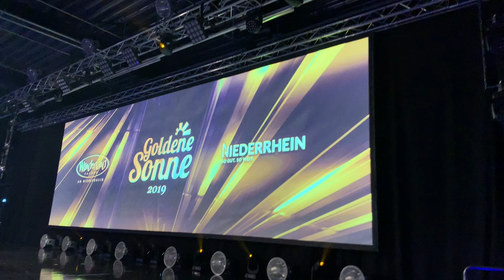Goldene Sonne 2019 Highlights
Die Preisverleihung der Goldenen Sonne 2019 in Kalkar